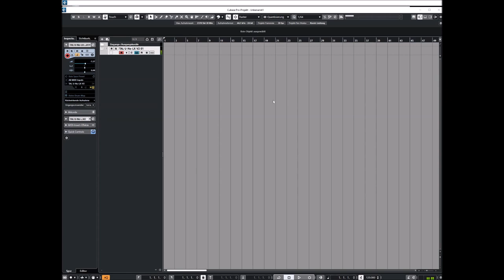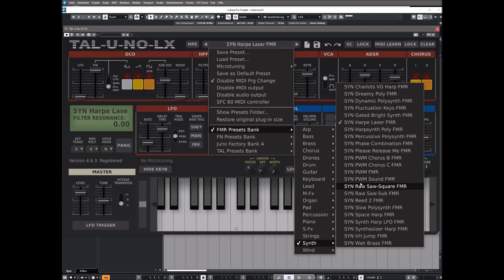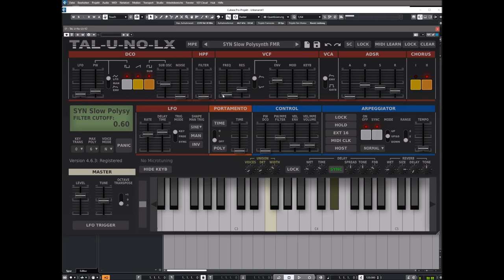TAL U-No-LX-V2 Update 4.6.3 | Presets Preview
TAL U-NO-LX-V2 | Update 4.4.5 | Presets Preview
Version 4.6.3
Possible crash on windows when pressing a keyboard key fixed.
VCO noise oscillator in unison mode improved.

TAL-U-NO-LX is a complete rewritten emulation of the popular Juno 60 with a new engine and GUI. Up to date zero feedback delay filters and carefully calibrated controls make this synth a good replacement for the analog device with all the advantages software plugins have.

As an addition, the TAL-U-NO-LX also supports portamento and different filter LFO waveforms and some more useful features. An arpeggiator with different sync modes and hold function is also included. A very fast envelope with a smooth roll-off, emulated inaccuracy and a very smooth filter sound gives this synth the typical sound. The synth was calibrated after a hardware device that's property of TAL.

Presets Preview:
00:00 Intro
00:05 AR
00:10 Sick
02:50 Trance
04:37 Bass
07:26 Brass
08:27 Chorus
08:49 Drones
08:57 Leads
09:53 Pads
12:05 Strings
13:26 Synths